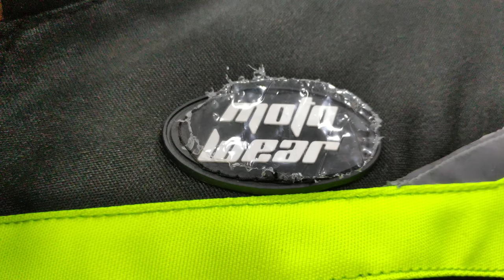Best Budget Riding Jacket / Black Buddy Tamil / A1 Bike Jewels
A1 Bike Jewels
Address :
2/4 north by pass road Vannarpettai..
near suziki car showroom ..
Thirunelveli.

My insta id name : Black Buddy Tamil
TikTok id name    : Black Buddy Tamil